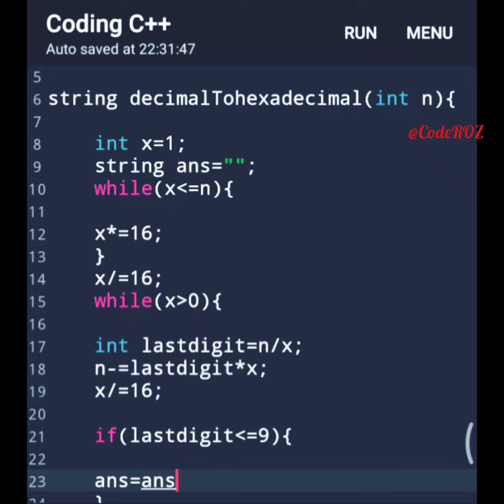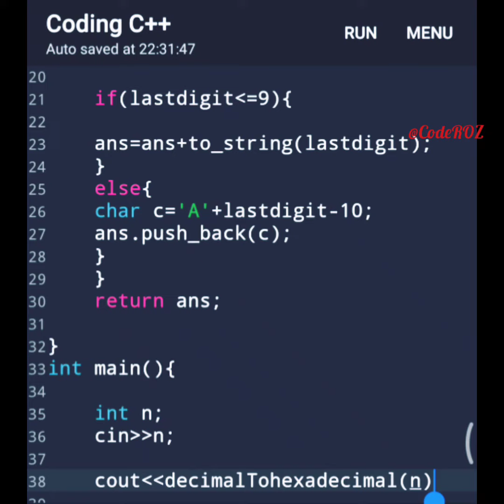#35 Conversation between decimal to hexadecimal using C++ | c++ tutorial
Learn coding in 1 minute with CodeROZ ||👨‍🎓

Conversation between decimal to hexadecimal using C++  | c++ tutorial

c++ tutorial
c++
c++ programming
learn c++
c++ programming tutorial
c++ basics